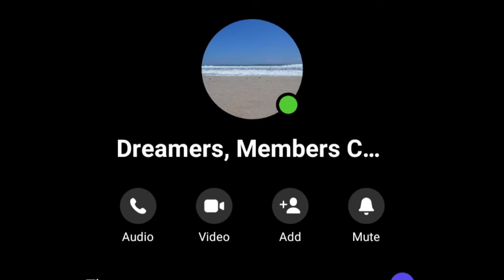CHA CHA TIME EXERCISE [PIER SFQ] {PAPAWIS KAMI}